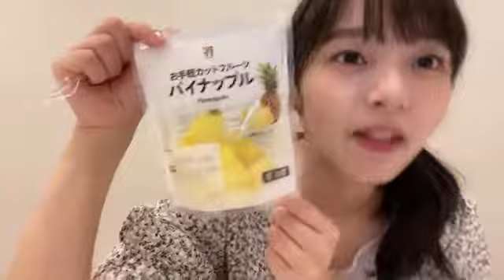2021年07月09日17時00分48秒 髙畑 結希（SKE48 チームE）